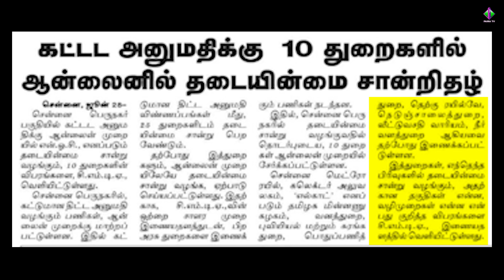கட்டட அனுமதிக்கு 10 துறைகளில் ஆன்லைனில் தடையின்மை சான்றிதழ்.